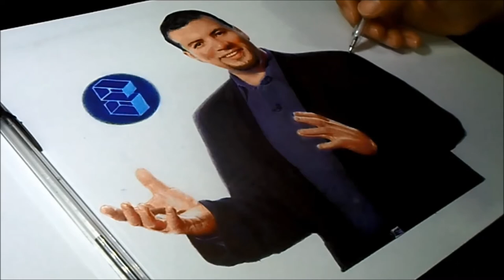Art - pen drawing - Strategic Intelligence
This is a job I did for the Strategic Intelligence company. Company that is in charge of the academic and entrepreneur Joao Aguirre, with whom I worked some time ago in a seed of research called Management of Innovation in the Metropolitan Technological Institute - ITM of Medellín Colombia.

Este es un trabajo que hice para la empresa de Inteligencia Estratégica. Empresa que está a cargo del académico y empresario Joao Aguirre, con quien hace un tiempo trabajé en un semillero de investigación llamado Gestión de la Innovación en el Instituto Tecnológico Metropolitano - ITM de Medellín Colombia.